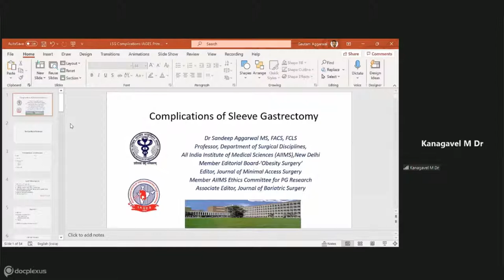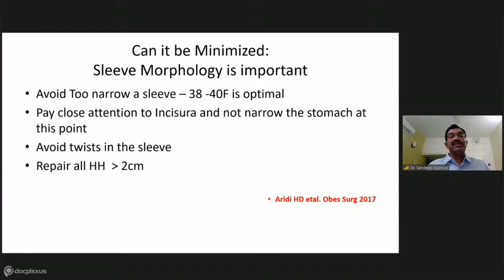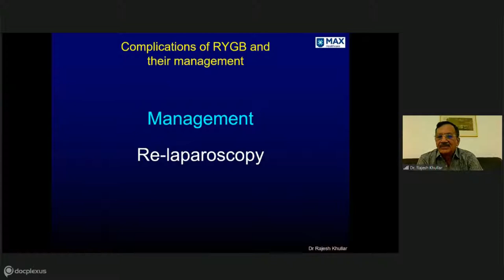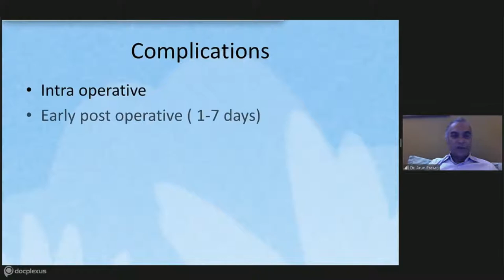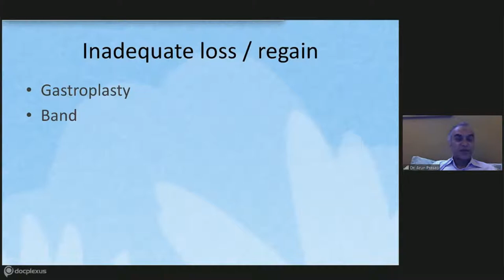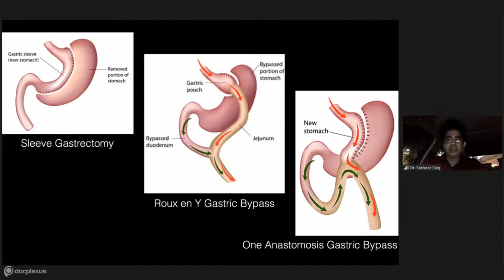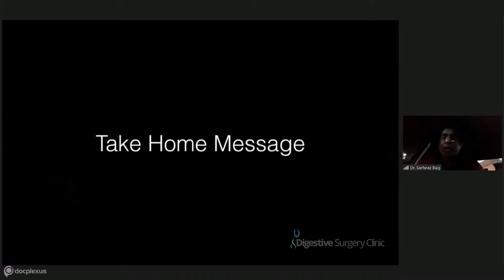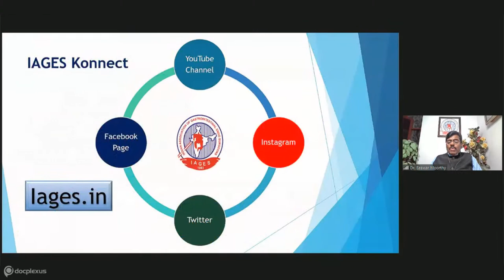Complications of Bariatric Surgeries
Weight loss management includes diet modifications and physical activities, along with surgical procedures, such as Roux-en-Y gastric bypass, mini gastric bypass, one anastomosis gastric bypass, and endoscopic sleeve gastroplasty. Several recent medical innovations and advancements have resulted in good results with better patient outcomes. However, there are several complications associated with these surgeries that may hinder patient satisfaction. Therefore, having absolute knowledge of these surgical procedures is crucial to minimize the chances of associated complications.

To gain more insights into the topic, we have organized a Primetime session in association with IAGES, with eminent surgeons, on 6th October 2021, 8:30 PM onwards.